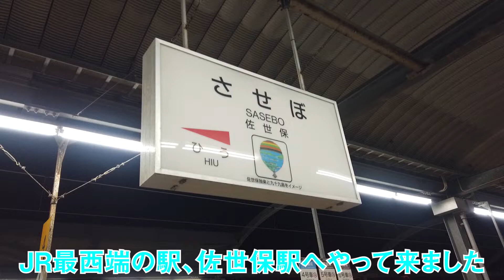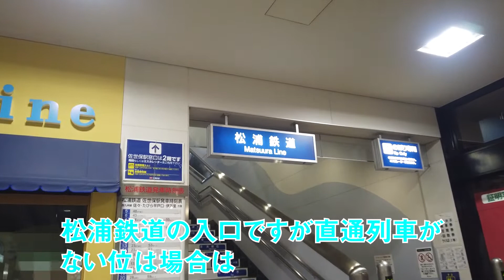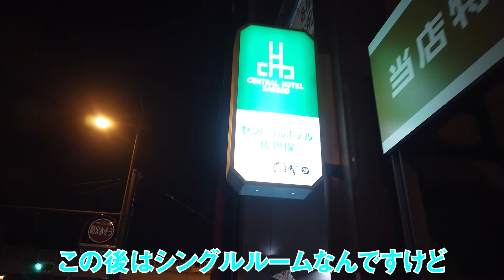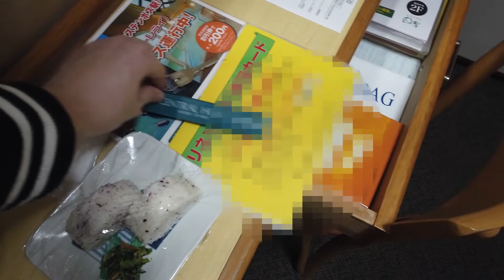JR最西端 佐世保駅に行ってきた セントラルホテル佐世保レビュー/SASEBO STATION/CENTRAL HOTEL SASEBO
JR最西端の駅、佐世保駅に行って来ました。

長崎北部の中心駅はどんな感じなのか！？

日本最西端を走る松浦鉄道(MR)の映像も少しだけあります。

宿泊したセントラルホテル佐世保もレビューしてます。

ご覧頂ければ幸いです。